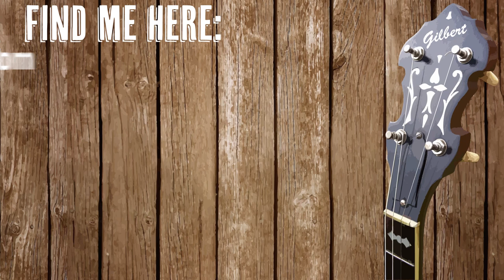Arkansas Traveler in D and G // Single String Banjo Lesson